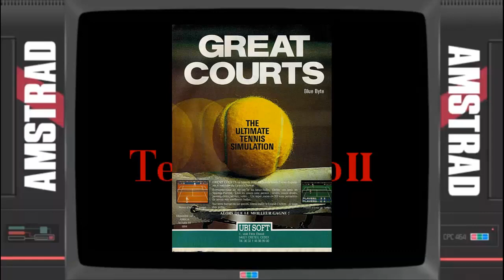GAMEPLAY# ★ TENNIS CUP 2 ★ Amstrad CPC ★ GX 4000 ★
Petit gameplay du jeu "Tennis Cup 2" sur Amstrad CPC 6128 PLUS & GX 4000

Un réel plaisir d'avoir dépoussiéré pour moi la référence du tennis sur notre cher CPC avec de plus la possibilité de ce faire plaisir avec une base de données actualisée et ainsi faire un match Nadal vs Federer ou encore Djokovic vs Ruud juste pour le fun.

Je vous souhaite un bon visionnage les amis

Musique intro : Motivational Background mode speed
Création & Montage : Cédric Tomasini "Khaïlas"